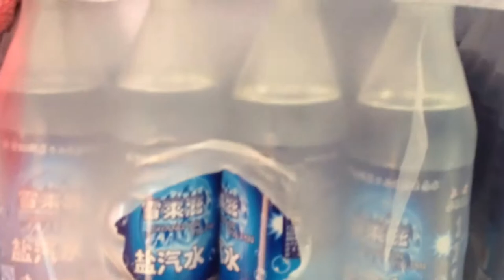soda bottling machine,carbonated water filler,carbonated water 2022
This video shows you how to properly operate the carbonated beverage filling machine, including the bottle washing system, filling system, and sealing system.

Here, Steplead Customized plants for Soft Drinks with Complete plants and machinery for processing and packaging mineral water, juices and soft drinks in general.
If you need to pack soft drinks, in any format and quantity, Steplead is the best choice for you. Steplead is able to realize drink bottling machines of any size and capacity, always guaranteeing the high quality of Made in Italy in all its products.

Juices, mineral waters and various drinks to be packed in bottles, cans or barrels, with particular attention to carbonated drinks, Steplead assists you in the selection and design of your drink bottling machine, creating a product tailored to your needs.

Types of plants for packaging soft drinks
The choice of the type of machine takes place above all in relation to the quantity of products to be packaged and the format in which they must be issued, whether in bottles, drums or cans.

soft-drink-filling-machine
Soft drinks bottling machines
• Plants for productions up to 4,000 bottles/hour
• Plants for productions ranging from 4,000 to 12,000 bottles/hour
• Plants for productions over 12,000 bottles/hour
The Steplead soft drink bottling machines are designed to automatically run the bottles rinsing, filling and capping cycles, then completed with transport systems and other specifications. These plants can also be adapted for packaging in bottles with particular shapes.

soft-drinks-filling-machine-bottles
Plants for packaging soft drinks in cans
• Plants for productions up to 4,000 cans/hour
• Plants for productions ranging from 4,000 to 25,000 cans/hour
• Production facilities over 25,000 cans/hour

Steplead soft drink canning machines are made to cover packaging needs of any type and in any format, in aluminum, steel and tinplate. Designed to automatically execute the filling and crimping cycles of the cans.

soft-drinks-filling-machine-cans
Solutions for the packaging of soda drinks
The soda drinks may have different packaging characteristics, need special precautions or some accessory machines. Steplead guarantees the correct packaging of carbonated drinks of all kinds, thanks to the presence of isobaric valves and other technologies. We have also specific soda plants and machines for this type of beverage:

• Saturation unit: performing the water deaeration operation and the subsequent carbonation to obtain a carbonated beverage.
• Premix unit: to carry out the water deaeration operation, adding the syrup and the subsequent carbonation to gassing the beverage.

P.S.
Get - FREE - Exclusive Bottling Tips That We Only Share With Subscribers,